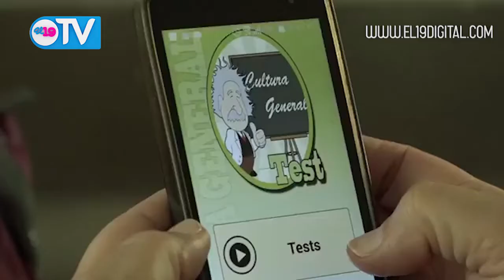Docentes de Matagalpinos se capacitan en nuevas tecnologías educativas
Fortalecer el nivel de la calidad educativa, es el principal objetivo de la formación de docentes en nuevas tecnologías educativas impulsada por nuestro gobierno a través del MINED.

En el municipio de Matagalpa, esta iniciativa se desarrolla con éxito gracias al interés de los docentes por fortalecer sus conocimientos en el uso de nuevas tecnologías.